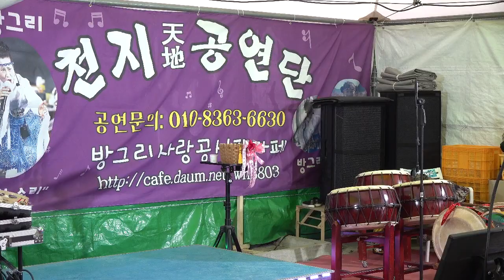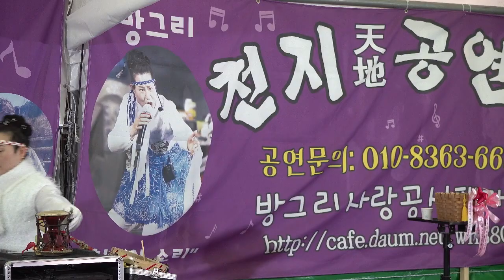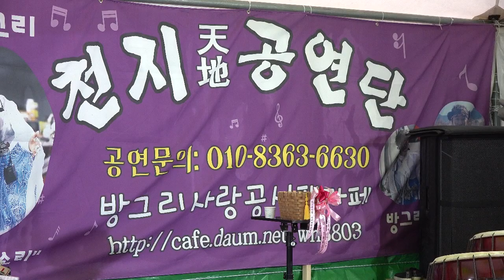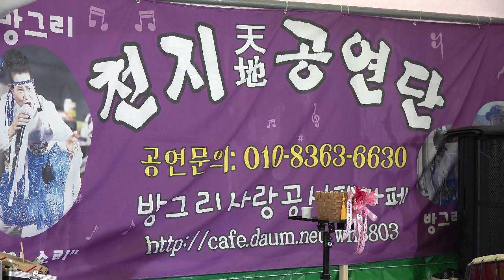각설이 방그리품바&궁리항 굴축제2부&2020년2월9일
천지공연단 단장 각설이 방그리